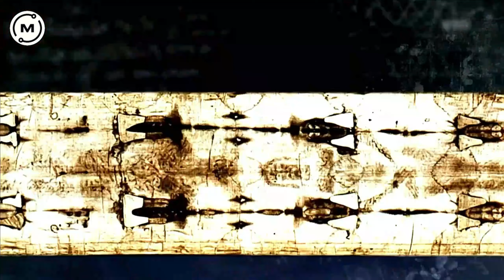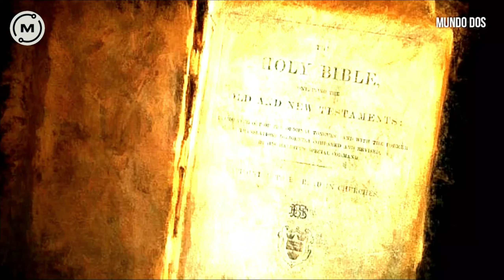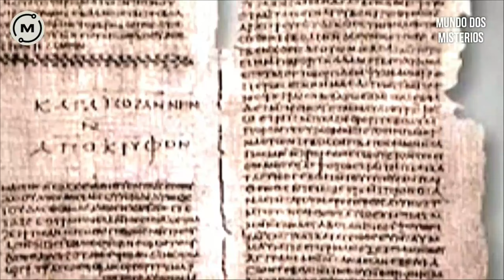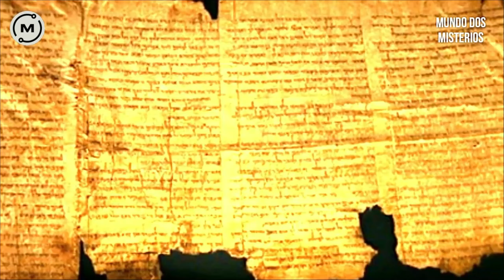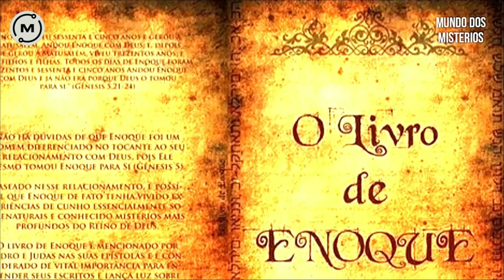Essa descoberta de milhares de anos está enchendo de duvidas os cientistas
Bem-vindos ao Mundo dos Mistérios, onde exploramos os eventos e figuras que moldaram a história da humanidade. Hoje, refletimos sobre a importância de Moisés e os Dez Mandamentos para os cristãos. Moisés, um líder carismático e profeta, guiou os israelitas à liberdade e trouxe consigo as Tábuas da Lei, recebidas diretamente de Deus no Monte Sinai. Esses mandamentos são fundamentais, não apenas como código moral, mas como pilares espirituais que orientam a vida dos fiéis. Eles estabelecem princípios universais de justiça, respeito e amor ao próximo, que ressoam profundamente na ética cristã. A história de Moisés e os Dez Mandamentos também simboliza a aliança entre Deus e seu povo, reforçando a ideia de compromisso e obediência divina. Refletir sobre essa herança espiritual nos lembra da importância de valores duradouros e da busca contínua por uma vida justa e compassiva. Junte-se a nós enquanto exploramos a profundidade e o impacto dessa narrativa sagrada, que continua a inspirar e guiar milhões de pessoas ao redor do mundo.